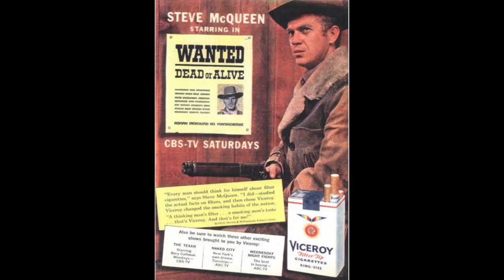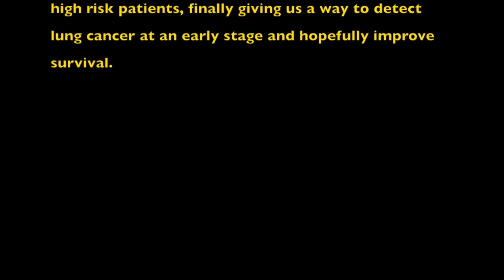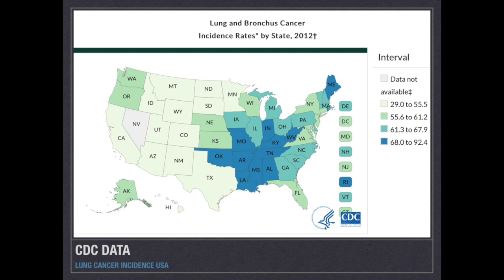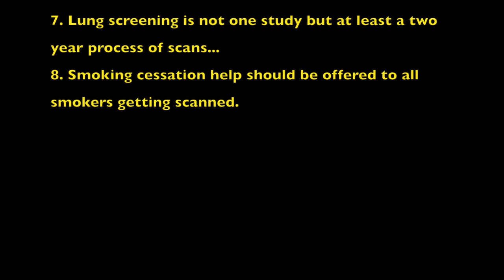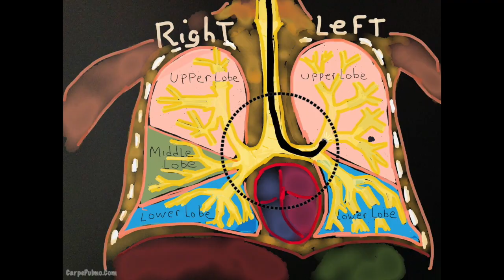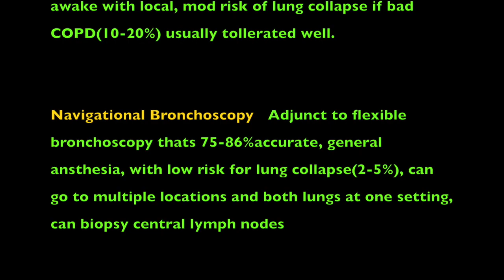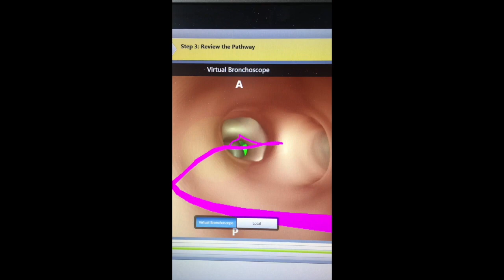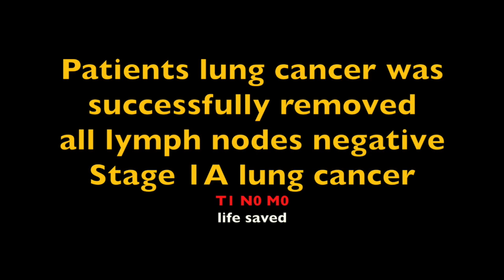Lung cancer and lung screening- Is it right for you?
This video is about Lung cancer and how lung screening can save your life